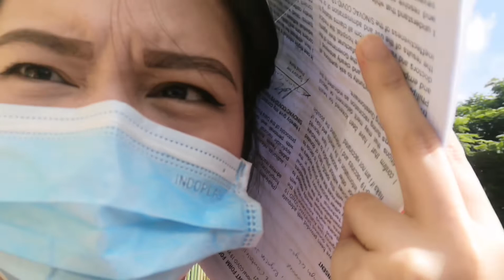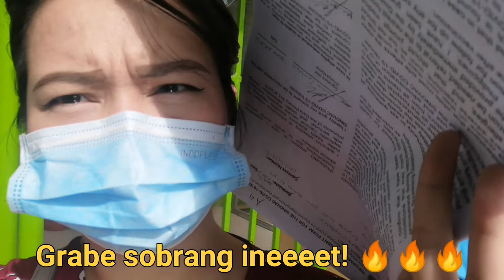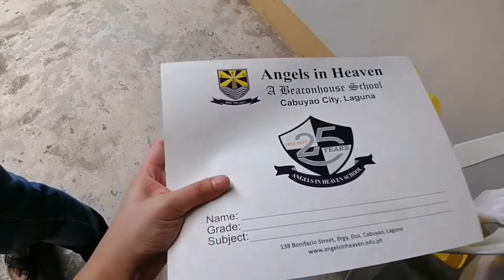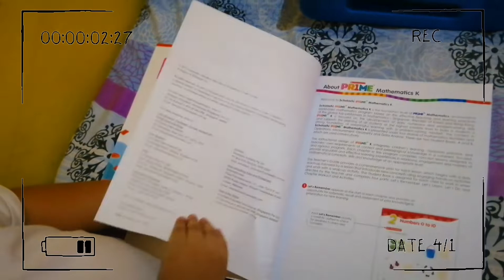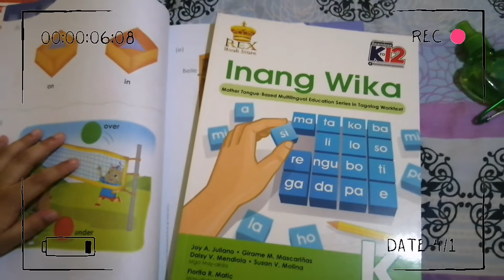I'm Fully Vaccinated + Getting Ready for First Day of School - Vlog#28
Wazzup mga besh! Madaming importanteng ganap si Madam nitong mga nakaraang araw, kaya samahan nyo akong magpa turok ng 2nd dose ng Sinovac! Bumili din kami ng school books ng aming little boy in preparation sa kanyang 1st day of school! Legit na adulting na tayo besh, kaya lezzgoo!